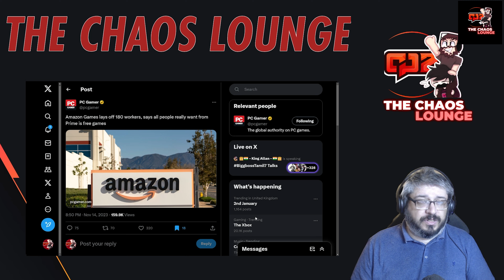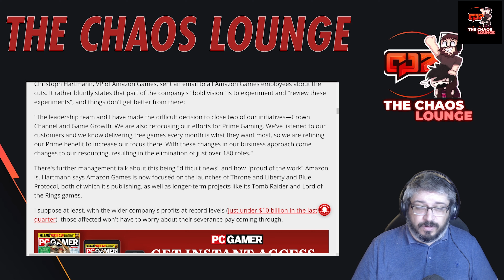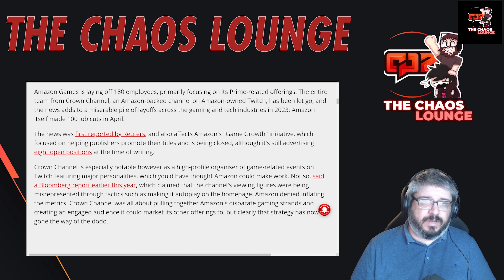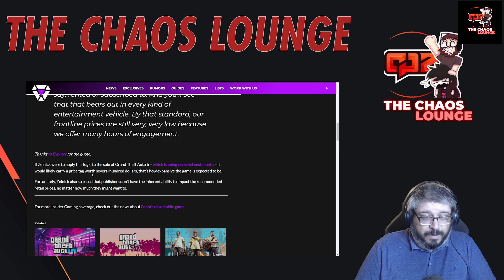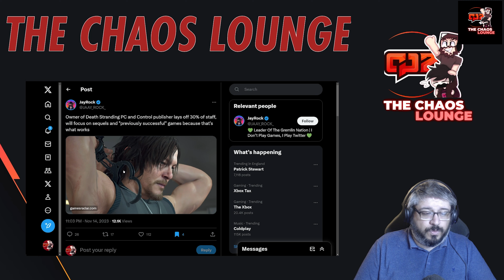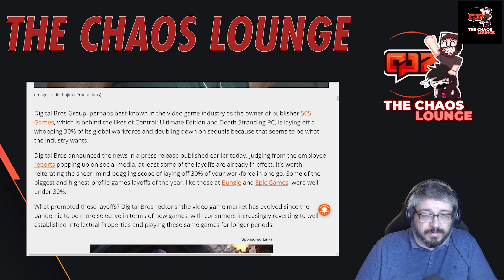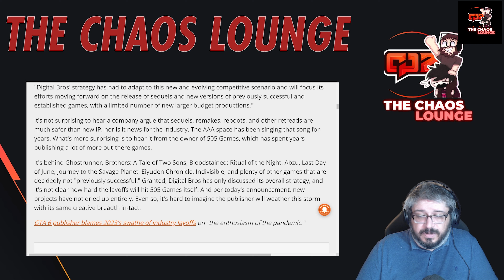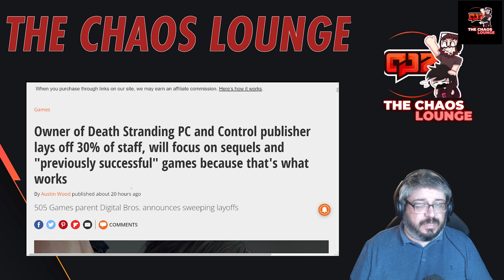While Amazon and 505 Games to Lay Off Staff, Take Two are preparing to Sell GTA6 for up to $200!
Channel Members
Andrew Holt
Devast8or2000
Justin Mills
Lion's Pride Animation
Shadow Maximus
Steve

Patreons
Viper
Tazmon
CLC